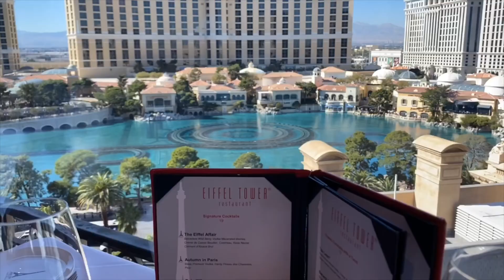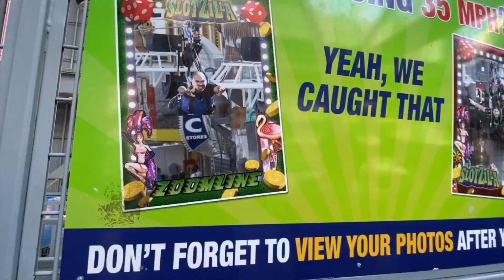Celebrating Emmanuel’s Birthday on Valentines Day in Las Vegas.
Happy Birthday Emmanuel